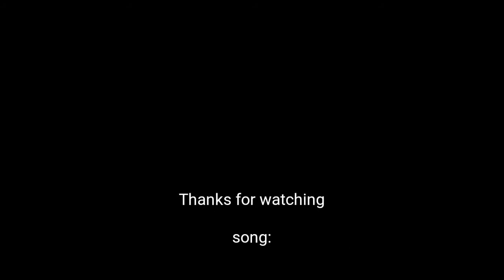Guitar Spin On The Stage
Randy Gondy Peopleofshit
OVER SUCK